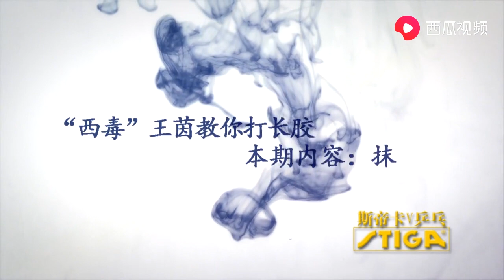王茵教你长胶“抹”的技术，出手轻柔，暗藏杀机！